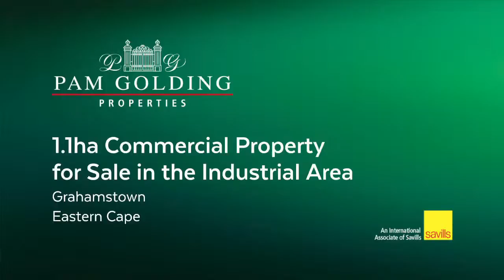1.1 hectare commercial industrial property for sale in Grahamstown | Pam Golding Properties